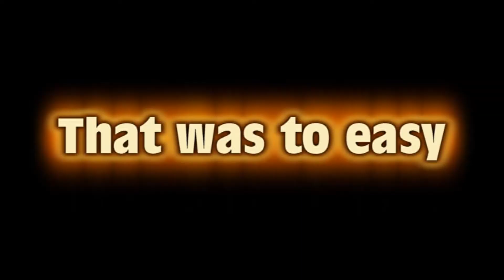Renault Megane sport vs Hot hatches.mp4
Renault Megane sport
Just a fun vid of a race of hot hatches and sports cars great little French hot hatch